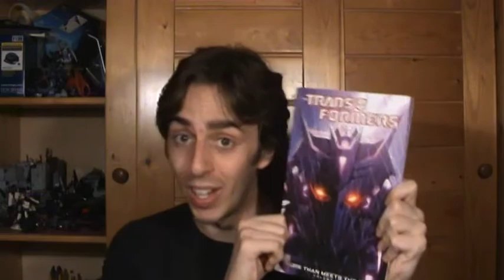Video Response: Has a robot ever cheered you up?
Responding to mr Kalelprime on can plastic make you feel better after a bad day? also shilling some stuff